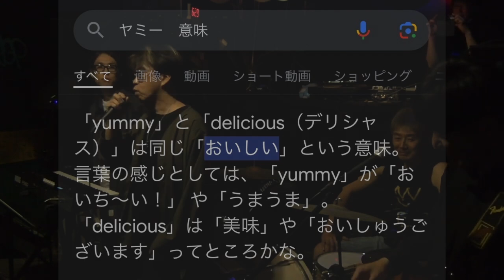🍳Yummy_Bad_Hippy / Y_B_H / ヤミケツ🏍.0【Live】【Club】【Music】【Food】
⏳24/10/14(スポーツの日㊗️).札幌のハードコアヒップホップサンクチュアリとして在り続ける
【CLUB GHETTO】にて催されたｱﾀｸｼ主宰全員主役のプロトイベント
【Yummy_Bad_Hippy(ヤミー・バッド・ヒッピー/Y_B_H/ヤミケツ※イベントコンセプト=秋の夜長に音浴びながらガチ飯をほおばろう.第0弾】での空気感です📽

🎶LIVE↓
0※トップシークレット枠.GuRuLi / 時間ヲコエテ _ 2:53🪅

1.ヌルマユ / 凡人 _ 7:55♨️

2.あずまりゅーた / rat _ 13:56⚡️

5.御曼けゑ志 / ヘパリィゼ _ 25:54🍻

📢音響オペレーション & 撮影📹 = 三浦一歩🐢

🎨フライヤーデザイン _ シバタタツヤ(P.P.N.S _ Vo/Gt)

& The その場にいらっしゃった皆さまお客さま🍆👨‍👩‍👧‍👦

❤️‍🔥Special Thanks for ALL🌟
🖋トリビア※ネット調べ原文
ヤミー 意味↓
「yummy」と「delicious（デリシャス）」は同じ「おいしい」という意味。 言葉の感じとしては、「yummy」が「おいち～い！」 や「うまうま」。 「delicious」は「美味」や「おいしゅうございます」ってところかな。

🎫ﾏｲｲﾍﾞCM
色々苦戦しつつ編集してたらかなり差し迫ってまいりましたわ、
次回またもやプロト寄り🧠なイベントの情報は以下です↓🥷

【☕️Dal_Buddha_Cafe(D_B_C/ダルブッカ🪘※イベントコンセプト=冬の備えの流れに合わせてオシャレなカフェで美味しい珈琲とお酒とご飯を音とほおばろう】.第0弾
■Time _ 11/23(Sat_Holiday) Op 19:30- / St 20:00-
■Ticket _ ¥1000 + 1ドリンク※1Group = 1Order(いただきたいのでお腹空かせてきてね)Please☝️
■Live
1.P.P.N.S 20:00-
2.ヌルマユ 21:00-
■Food
CHIM-CHIM

☃️R6時点での主な活動↓
■バンド
+ More Support. 🎸

■ナマ配信
🦖BIGO LIVE(びごらいぶ)
ID:Bass_Junky_444

■ｱﾀｸｼの可視世界(+オンラインベースレッスン)

■本音と建前
🖋Twitter(X)